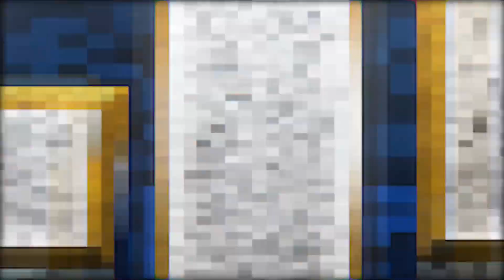Warhammer 40,000: Boltgun & Impaler - Opinión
Discord - Entra en la mesa cuadrada de Apología de lo evidente; los apóstoles se reúnen